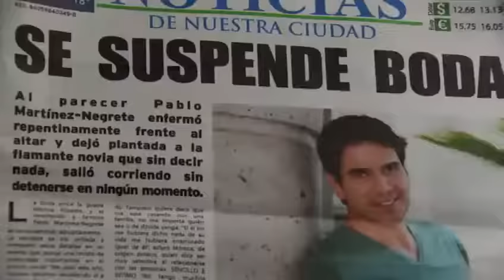La Gata Capitulo 33